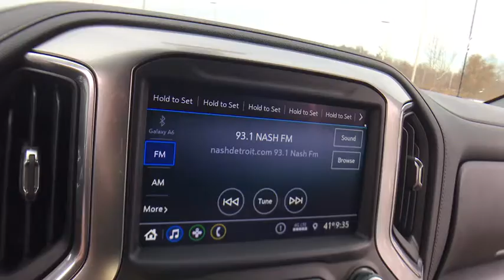2020 Chevrolet Silverado 1500 Lake Orion, Rochester, Oxford, Auburn Hills, Clarkston, MI 978020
Silver Ice Metallic New 2020 Chevrolet Silverado 1500 available in Lake Orion, Michigan at Wally Edgar Chevrolet. Servicing the Rochester, Oxford, Auburn Hills, Clarkston, MI area.
2020 Chevrolet Silverado 1500 LT - Stock#: 978020 - VIN#: 1GCPYDEK2LZ144593

Silverado 1500 LT, 4D Crew Cab, 2 USB Ports (First Row), 4.2 Diagonal Color Display Driver Info Center, 4G LTE Wi-Fi Hot Spot Capable, 4-Way Manual Driver Seat Adjuster, All-Weather Floor Liner (LPO), Bluetooth For Phone, Chevrolet Connected Access Capable, Chrome Grille, Chrome Mirror Caps, Color-Keyed Carpeting Floor Covering, Compass, Deep-Tinted Glass, Electronic Cruise Control, Front Frame-Mounted Black Recovery Hooks, Front Rubberized Vinyl Floor Mats, Hitch Guidance, Locking Tailgate, LT Value Package, LT Value Package w/QDS, Manual Tilt Wheel Steering Column, OnStar & Chevrolet Connected Services Capable, Power Door Locks, Power Front Windows w/Driver Express Up/Down, Power Front Windows w/Passenger Express Down, Power Rear Windows w/Express Down, Preferred Equipment Group 1LT, Rear 60/40 Folding Bench Seat (Folds Up), Rear Rubberized-Vinyl Floor Mats, Rear Vision Camera, Remote Keyless Entry, Remote Start Package, Remote Vehicle Starter System, Single-Zone Manual/Semi-Automatic Air Conditioning, Steering Wheel Audio Controls, Theft Deterrent System (Unauthorized Entry), Trailering Package, Urethane Steering Wheel, Wheels: 18 x 8.5 Bright Silver Painted Aluminum.brbr4WD 2.7L Turbo 8-Speed Automatic 20/23 City/Highway MPGbrbrbr***GM vehicles will reflect Employee Pricing less current factory incentives. Special offers and incentives may apply based on eligibility. Pictures may not reflect actual vehicle. Posted miles may vary. Some options listed may be inaccurate due to VIN decoders. Some vehicles may have added accessories. See Dealer for details.*** Price includes: $2,000 - Silverado/Sierra 1500 w/PDU Incremental Consumer Cash. Exp. 12/02/2019, $2,000 - GM Consumer Cash Program. Exp. 12/02/2019, $1,000 - Chevrolet Bonus Cash Program. Exp. 12/02/2019, $2,500 - GM Bonus Cash Program. Exp. 12/02/2019, $2,000 - GM Lease Loyalty Towards Purchase Private Offer. Exp. 12/02/2019